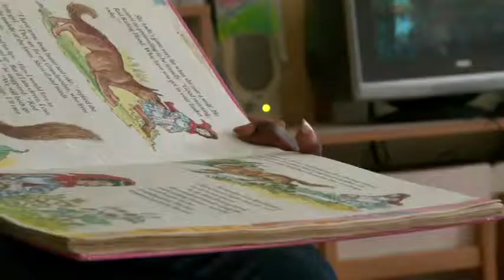International Microfinance Awards 2010: Faida Bakaji Tshum (Prix Education) - version FR